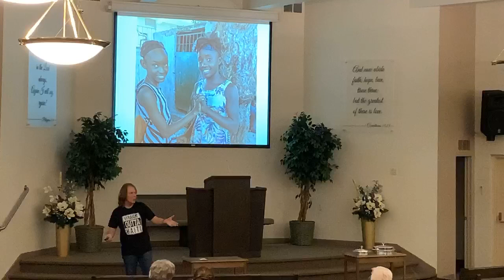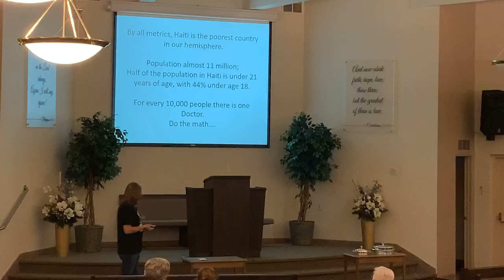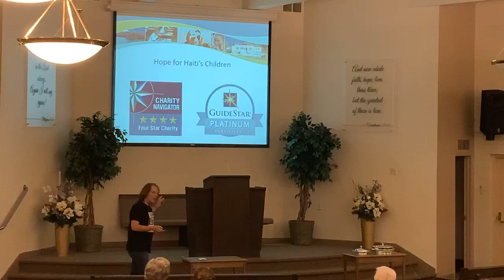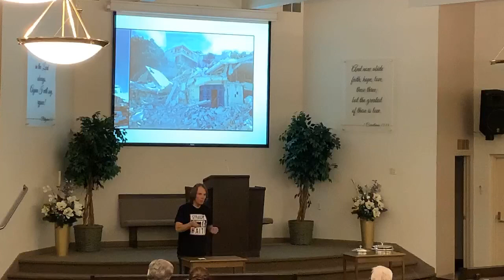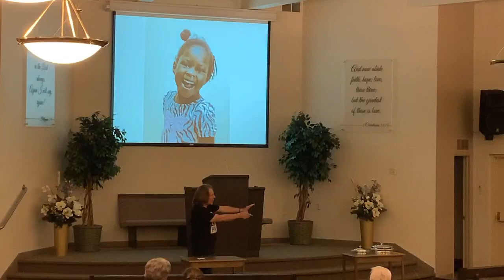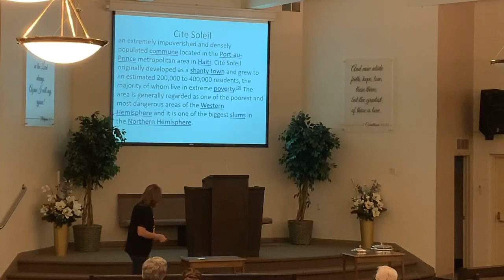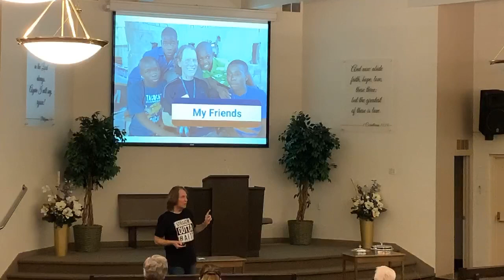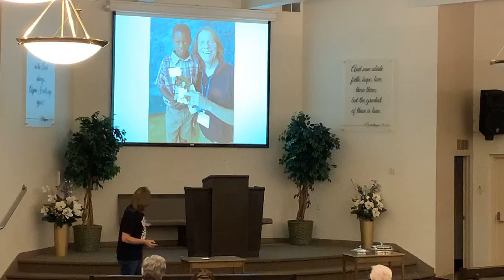2020 Jeff Boles Haiti Presentation